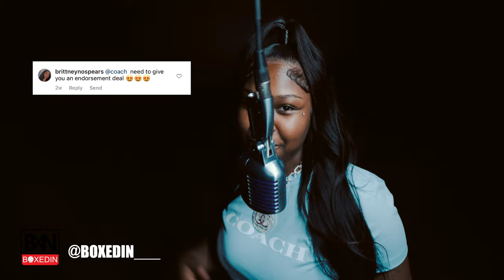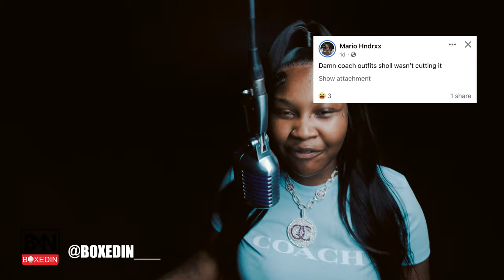Gloss Up - Get Even (BoxedinLivePerformance)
Gloss Up - Get Even (BoxedinLivePerformance) @Wikid Films